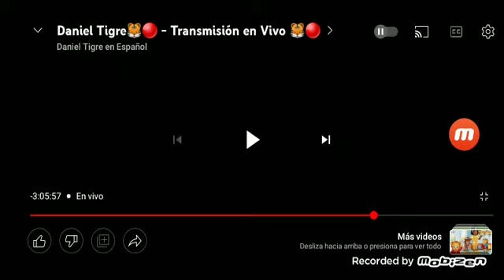creditos daniel tigre discovery networks 2010